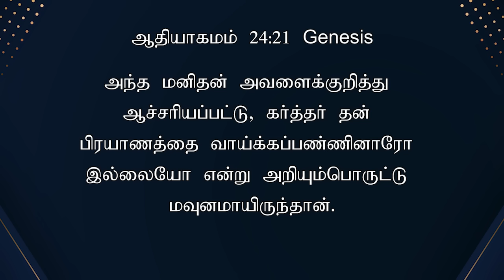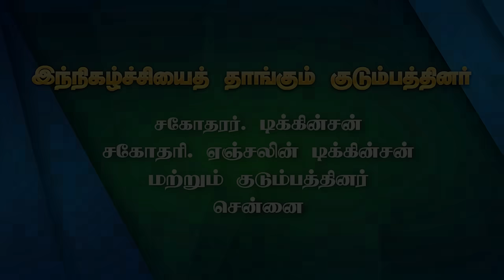TODAY'S VICTORY - MAY -18 |Ep 1415 இது வெற்றியின் நாள் | Dr. JEYARANI ANDREW |BIBLE CALLS